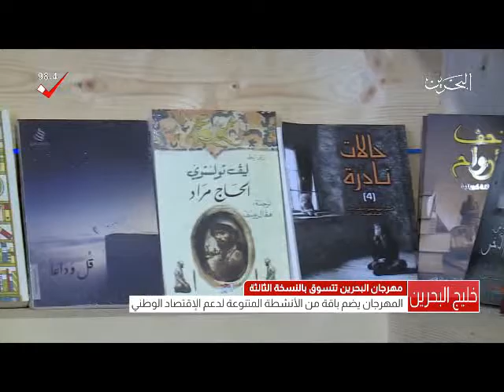البحرين : مهرجان البحرين تتسوق بالنسخة الثالثة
الوصف

مهرجان البحرين تتسوق بالنسخة الثالثة